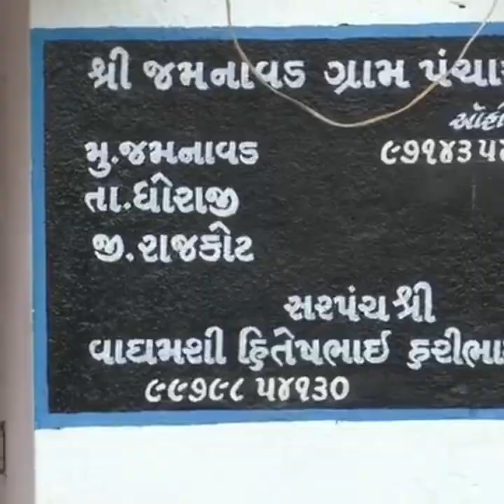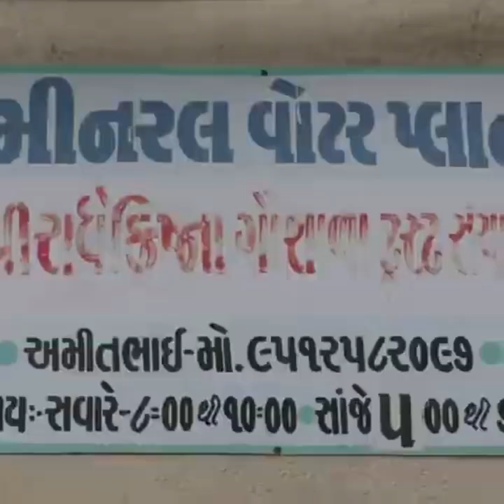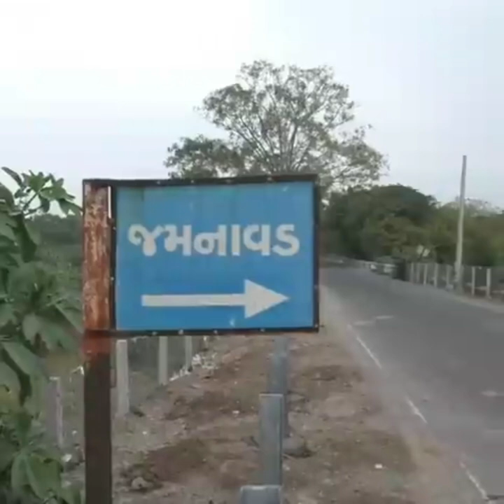2 July 2024